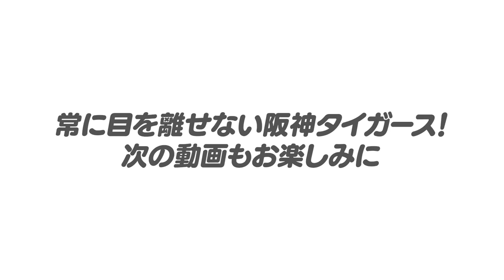【阪神岡田語録】阪神岡田監督『井坪の打撃は触らない‼︎』その意味は…前川に苦言！門別&茨木に期待！秋季キャンプでも岡田阪神は見逃せない‼︎